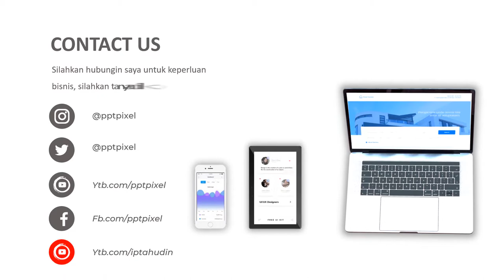Video Slide Show, Model, Wanita, Cantik, Pemotretan, Artis, Efek Fade, Teks, Tulisan